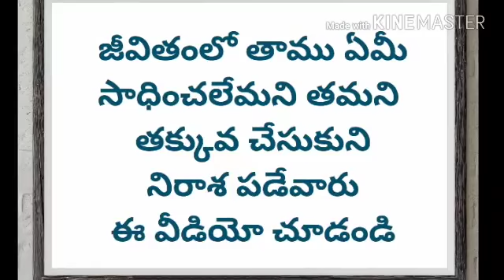Chaganam జీవితంలో తాము ఏమీ సాధించలేమని,తమని తక్కువగా చేసుకుని నిరాశ పడేవారు ఈ వీడియో చూడండి